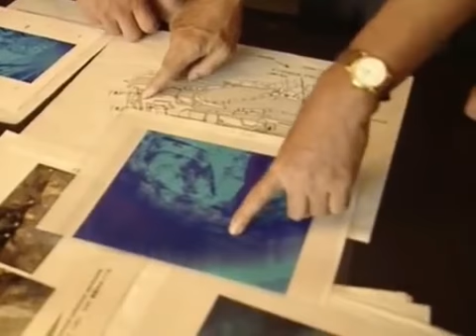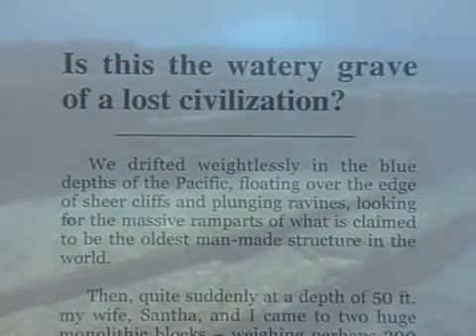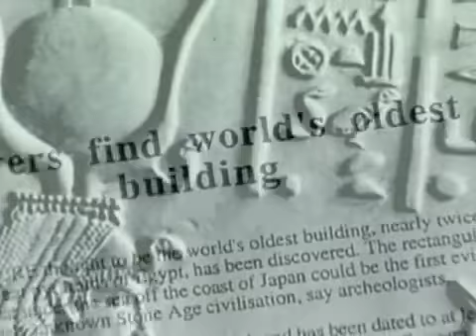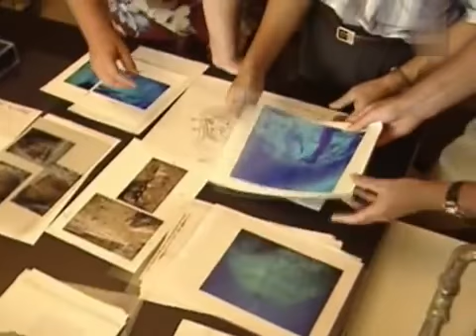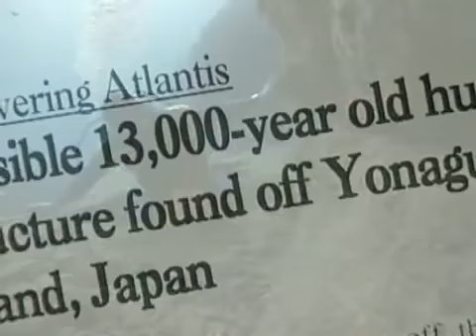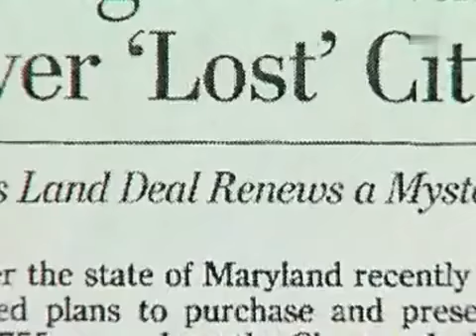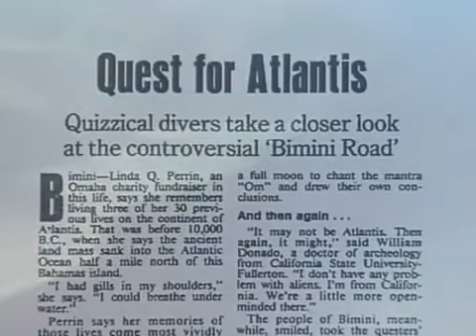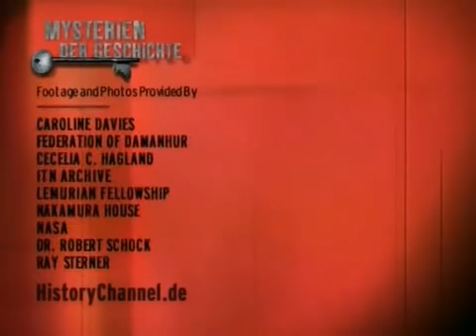Japan's Mysteriöse Pyramiden Doku über Japan